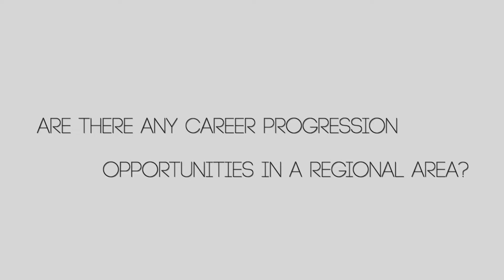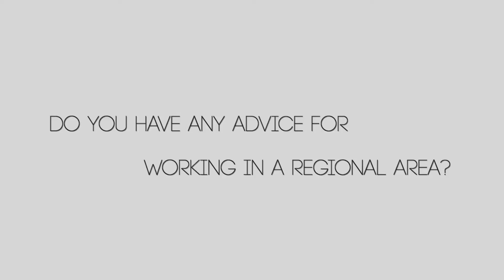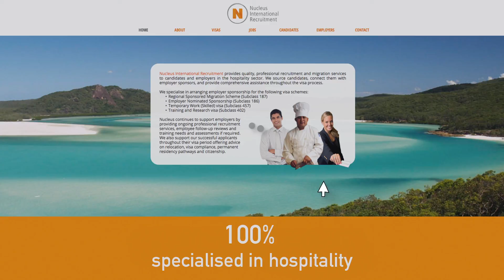Nucleus International Recruitment - Testimonial - Silvia